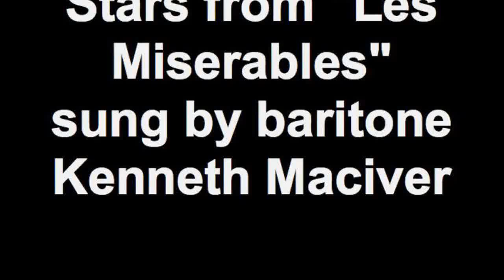Stars from Les Miserables sung by baritone Kenneth Maciver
22 year old baritone, Kenneth Maciver from Perth, Scotland performs the song accompanied by Liam Bonthrone on piano in concert at St. Ninian's Cathedral, Perth.